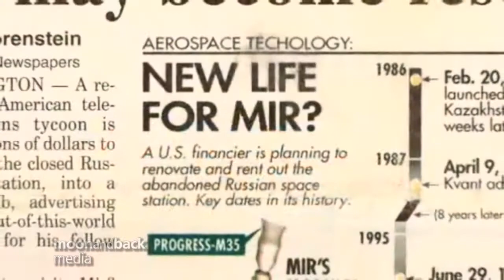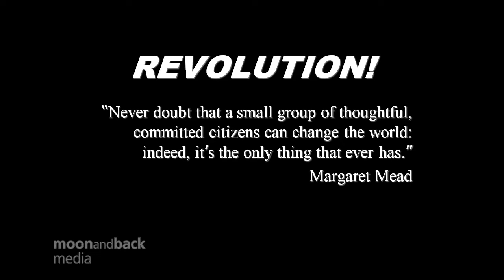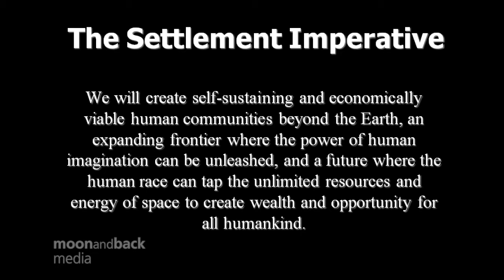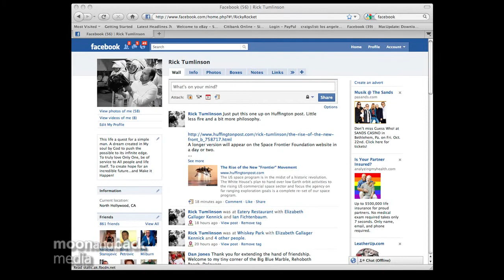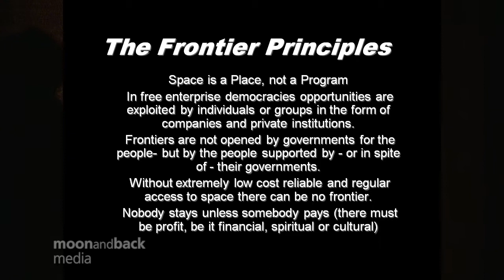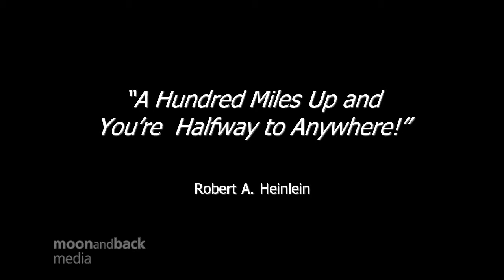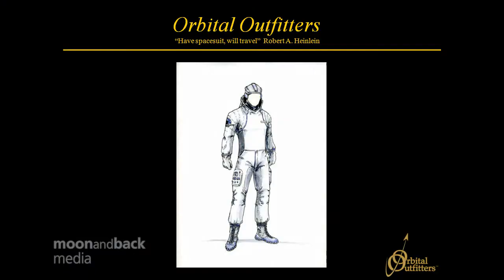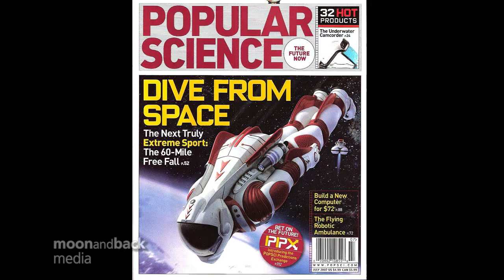The People of NewSpace: Rick Tumlinson - God & Rockets - ISDC 2011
Rick Tumlinson's Address at the ISDC 2011 Reception Dinner, May 19th 2011, in Huntsville, Alabama.  See the latest comprehensive space news coverage